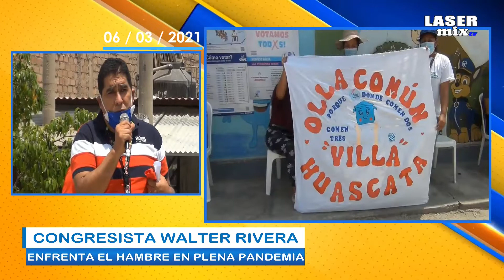Congresista Walter Rivera, lleva ayuda a ollas comunes para sobrevivir la pandemia.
Chaclacayo – Huascata: Congresista Walter Rivera, lleva ayuda a ollas comunes para sobrevivir la pandemia.